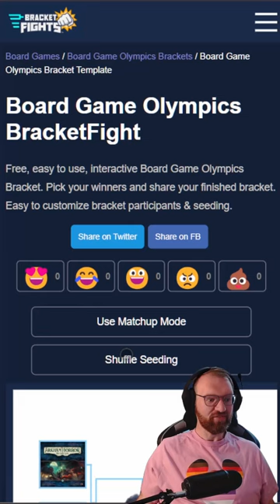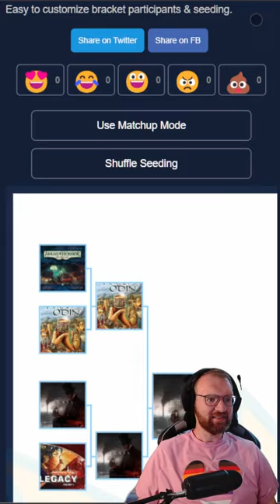Board Game Olympics: Who will pole vault to the top?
I took the Top 32 board games on Board Game Geek and through them into a bracket, who will come out on top? Who did you vote for?